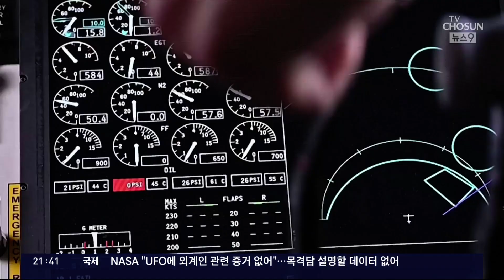NASA "UFO-외계인 증거 못찾아"…목격담 설명할 데이터 없어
미항공우주국 NASA 가, UF0 가 외계에서 비롯됐다고 보여줄 수 있는 증거는 없다고 결론 내렸습니다. 지난 1년간 전문가들이 연구해온 결과를 발표한 겁니다. 아직은 증거가 없지만 앞으로도 UFO를 '과학'의 영역에 놓고 들여다보기로 했습니다.